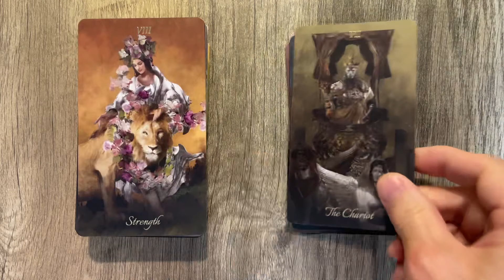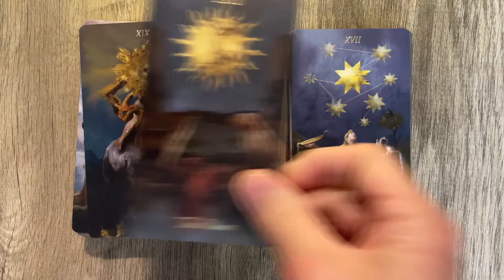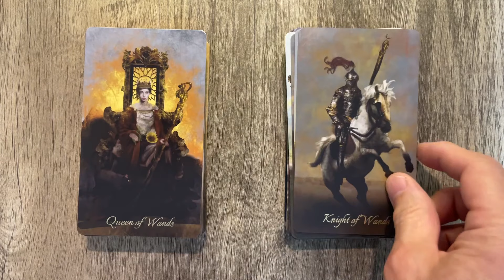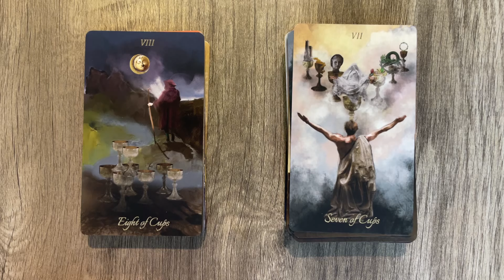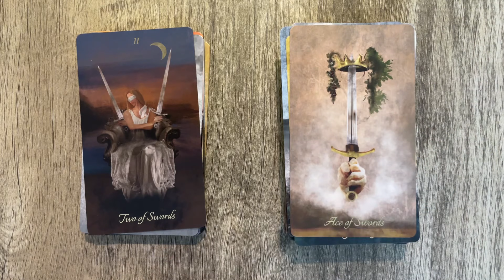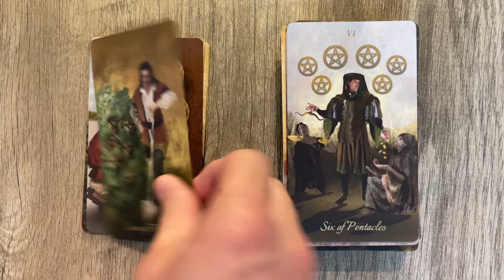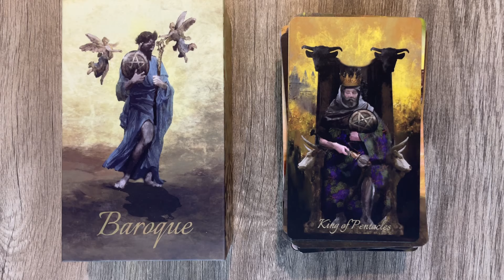Baroque Tarot - 4K flip thru